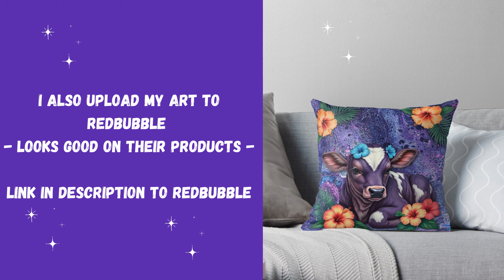Puddle Pour Swipe | Acrylic Pouring Abstract Art Tutorial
#184 Puddle Pour Swipe | Acrylic Pouring Abstract Art Tutorial

Thought I would try another puddle pour swipe. This time in pretty purple tones.

Colors used in the puddles -
Mont Marte - Navy Blue
Mont Marte - Hot Pink
Mont Marte - Dark Purple
Amsterdam - Titanium White
Jo Sonja's - Dioxazine Purple

Cell Activator - Amsterdam Titanium White mixed with Floetrol - 3 parts Floetrol to 1 part paint.

Puddle pour swipes are an easy technique for beginners. Just layer the paint down in puddles and swipe through with a mixture of Floetrol and paint over the top with a spatula or even a piece of plastic wrap or paper towel cut to size. Then, tilt the excess paint off the canvas until you are happy with the result.

“The aim of art is to represent not the outward appearance of things, but their inward significance.” – Aristotle

✅ This creation has been digitized with an embellishment that I created, and, quite different to the original dried art piece. This one has been uploaded to my Redbubble store where it is available on many products such as Phone Cases, Cushions, Clothing and Art Prints. See how this piece and other artworks look